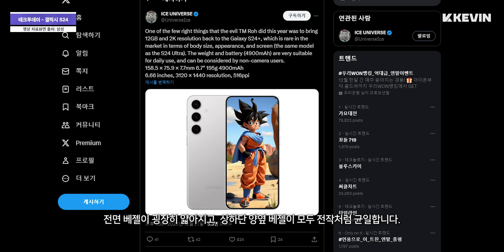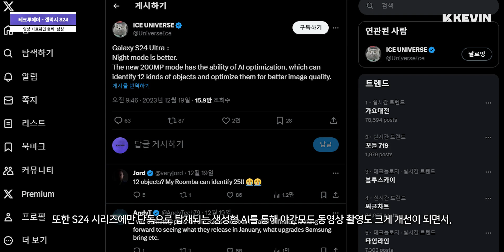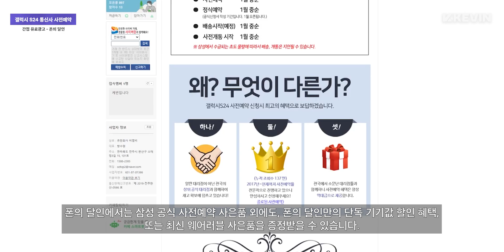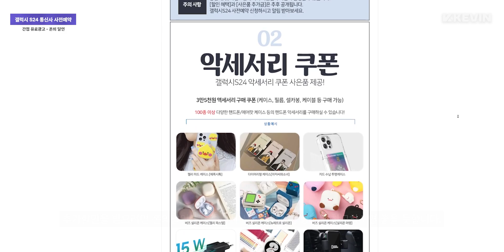색깔이 다 어두워.. 갤럭시 S24 추가 공식 랜더링, 발표 일정, 두께, 무게, 카메라 등 추가 소식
※ 영상 후반부에 "폰의 달인" 간접 광고 (PPL)가 포함되어있습니다. 일정의 원고료 및 정보를 제공받아 제작되었습니다.

12월 21일 테크투데이 시작합니다.

오늘 테크투데이에서도 계속해서 갤럭시 S24 시리즈에 관한 내용 전해드리도록 할텐데, 먼저 디자인에 관한 내용부터 전해드리도록 하겠습니다.

이번 갤럭시 S24 시리즈의 전 모델 공식 랜더링이 WinFuture 기자 Roland Quandt를 통해 유출되었습니다.

모든 랜더링들은 저작권 문제로 인해 영상에 모두 포함시키지 못한다는 점 양해부탁드리며, 일부 랜더링만 포함시키고 고정댓글을 통해 확인해보실 수 있도록 링크 남겨드릴 수 있도록 하겠습니다.

울트라 랜더링 같은 경우 이전에 계속해서 유출되서 기본모델과 플러스 모델 랜더링부터 먼저 살펴보자면, 유출된 색상은 총 4가지로, 오닉스 블랙, 코발트 바이올렛, 마블그레이, 그리고 엠버 옐로우입니다.

블랙, 바이올렛, 그레이, 그리고 옐로우 공식 색상이 출시될 S24 울트라와 비슷한 색상 라인업을 유지하는 것으로 보이며, 대신 울트라 같은 경우 아이폰15 프로라인업에서 출시했던 네츄럴 티타늄과 비슷한 색상이 티타늄 그레이가 될 것으로 보였는데, S24와 S24+ 같은 경우 화이트에 가까운 색상이 마블 그레이가 될 것으로 보입니다.

퍼플 같은 경우 이전에 아이폰14 프로라인업에서 공개했던 딥퍼플보단 조금 밝은 느낌을 보여주고 있고, 오닉스 블랙은 스페이스 블랙, 그리고 엠버 옐로우는 골드 느낌을 보여주고 있으며,

IT 유출가 Ice Universe에 의하면 이번 S24 같은 경우 7.6mm 두께를 가지고, 168g으로, 굉장히 가볍다고 하며,

랜더링을 봤을때 S24와 S24+ 두 모델 모두 기존 루머내용처럼 테두리 프레임이 아이폰 15 라인업처럼 플랫한 테두리로 외형이 변경되었고, 전면 베젤이 굉장히 얇아지고, 상하단 양옆 베젤이 모두 전작처럼 균일합니다.

카메라 부분도 이어서 아주 간단하게 말씀드리자면,

Ice Universe에 의하면 이번 S24 울트라의 200MP 메인 카메라 같은 경우 AI 최적화 기능이 탑재되어있고, 사진 및 동영상을 찍었을때 12가지 종류의 물체를 인식하고 더 나은 이미지 품질을 위해 최적화할 수 있다고 하며, 야간모드 촬영할때 굉장히 크게 개선되었다고 합니다.

또한 S24 시리즈에만 단독으로 탑재되는 생성형 AI를 통해 야간모드 동영상 촬영도 크게 개선이 되면서, 노이즈, 그레인 부분에서 개선되고, 프레임률도 높아지게 되면서 자동FPS 모드 (60/30fps 전환) 촬영시 프레임이 내려가거나 하는 부분은 거의 없을 것으로 보여집니다.

그리고 이번 갤럭시 언팩의 공식 티저 비디오가 IT 유출가 evLeaks를 통해 다시한번 더 유출되었습니다.

확인해보시면 갤럭시 AI, 그러니까 생성형 AI가 핵심 요소가 될 것으로 보여지며, 언팩 발표 일정은 2024년 1월 18일 목요일 우리나라 시간 기준으로 새벽 3시로, 항상 저녁 8시-9시 정도에 진행했던 갤럭시 언팩과는 전혀 다른 시간에 진행이 되는 것으로 보입니다.

마지막으로 이번 갤럭시 S24 기본형 같은 경우 계속해서 8GB 램이 탑재된다는 내용 전해드렸었으나, Ice Universe에 의하면 12GB가 탑재된 모델도 일부 국가에서 판매될 것이라고 하는데, 이 관련 내용은 차후 테크투데이를 통해 전해드릴 수 있도록 하겠습니다.

따라서 256GB 가격으로 이번 S24+ 또는 S24 울트라를 구매하면 512GB로 업그레이드를 해줄 것으로 보이고, S24 기본형 같은 경우 512GB 옵션이 나오지 않기 때문에 다른 방식의 혜택을 주어질 가능성이 높아보입니다.